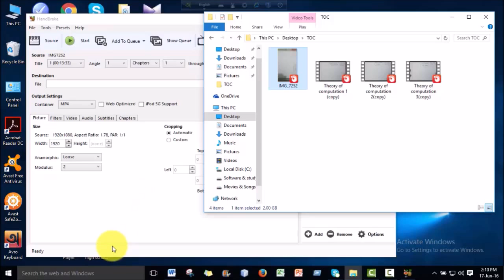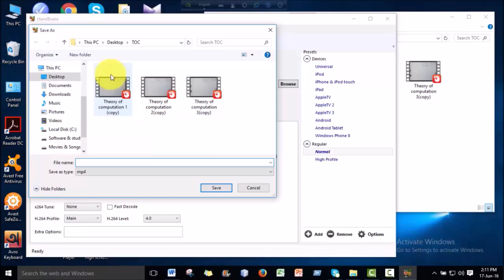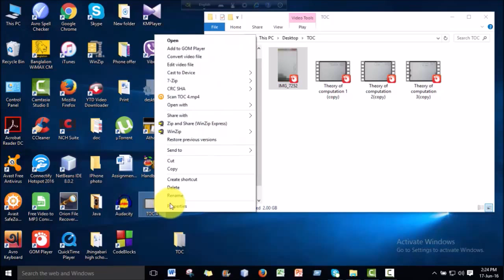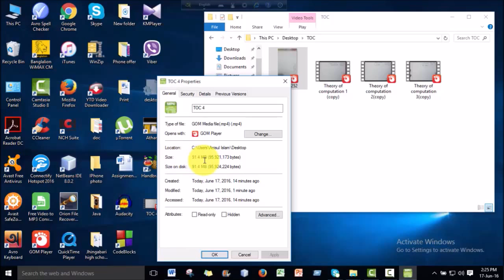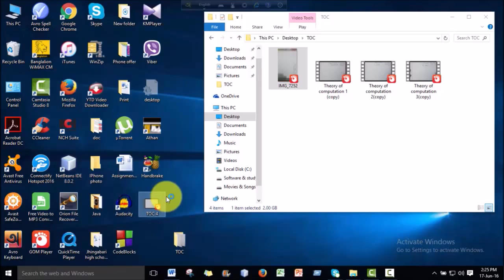Skill Development part-15 | How to reduce video file size Bangla Tutorial